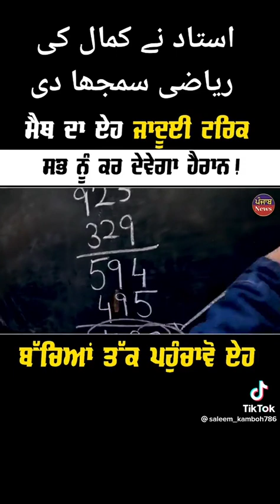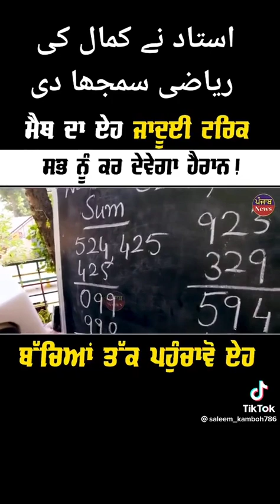Wonder sum Math magic